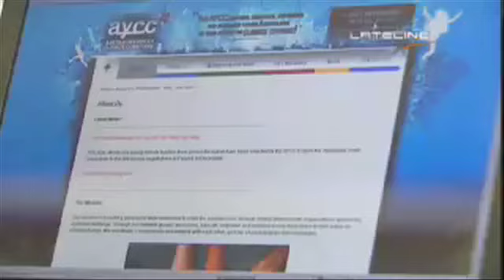AYCC on Lateline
AYCC on Lateline, November 2008

Last night, over 284,000 people tuned in to Lateline, which featured both of us, in a 4 minute story on the Australian Youth Climate Coalition. They interviewed both Anna and Amanda, and showed some great clips of our office and some of the amazing volunteers at the AYCC.